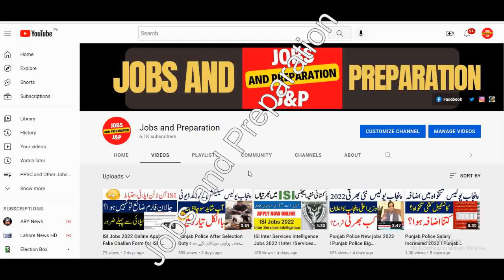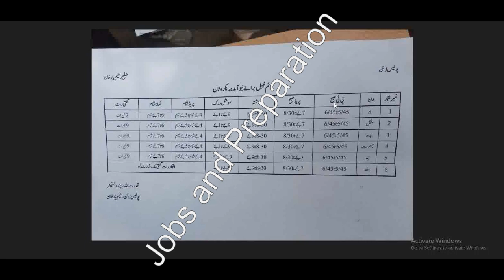Punjab Police Constable Training Schedule 2022 I Punjab Police Training Recruits I Police Lines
Punjab Police After Selection Duty I پنجاب پولیس سیلیکشن کے بعد کانسٹیبل کیا ڈیوٹی کرتا ہے ۔ تیار ہو
For Online Apply and advertisement Click the below link
shorturl.at/cdLZ9

Punjab Police New jobs 2022 I Punjab Police Big announcement about jobs I Punjab Police Jobs 2022
Punjab Police Salary Increased 2022 I Punjab Police Constable salary 2022 I Punjab Police Salary new
Police Department Jobs 2022 I new jobs in Police Department I Police Jobs in Sindh Prison Police

Features:

✔ Daily updates.
✔ Read Comments.

Others)

Job categories:
- Government jobs
- Private job
- Online job
- Teaching job
- Graduation job
- A Level O Level jobs
- Matric jobs
- Store keeper jobs
- Government job
- Engineering
- Bank job
- Administration jobs
- Sales & Marketing
- Finance Jobs
- Accounts Jobs
- Army Jobs
- HR Jobs